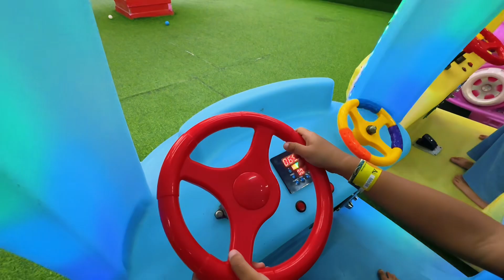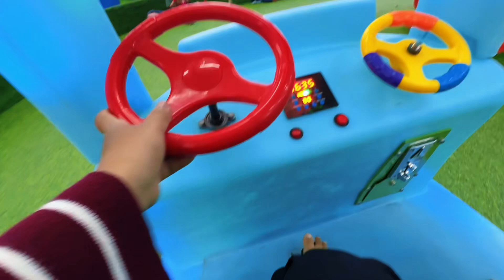SERU BANGET !! Seru seruan di play ground | naik RAINBOW SLIDE !!